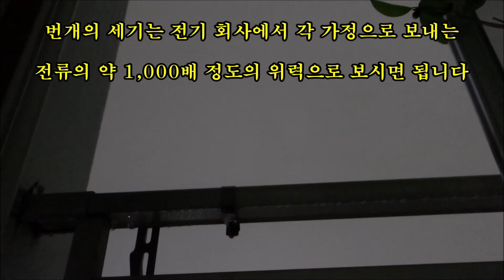천둥과 번개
야외와 도심속에서 천둥 번개 영상입니다